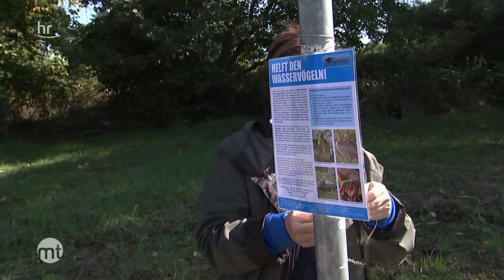Angler und freilaufende Hunde machen Probleme am Ufer der Nidda | maintower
Am Ufer der Nidda in Griesheim/Höchst sollen immer mehr Wildvögel elendig sterben, da sie sich in den Angelschnüren und Haken der vielen (illegalen) Angler verheddern. Zudem lassen dort Hundebesitzer ihre Tiere frei laufen - einige reißen dann die Gänse, Enten und Schwäne. Martina und ihren Mitkämpfer*innen vom Verein „Projekt Oase – Mensch und Tier im Einklang e.V.“ reicht es jetzt!

Mehr von uns? Lasst ein Abo bei unserem neuen Kanal